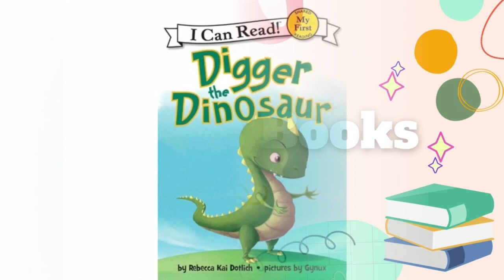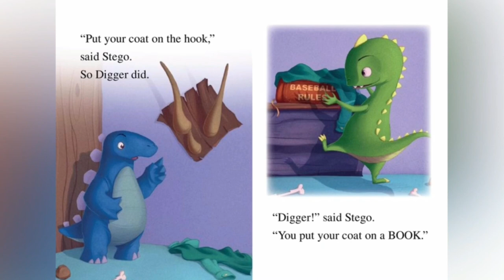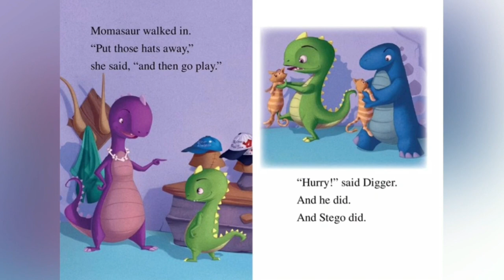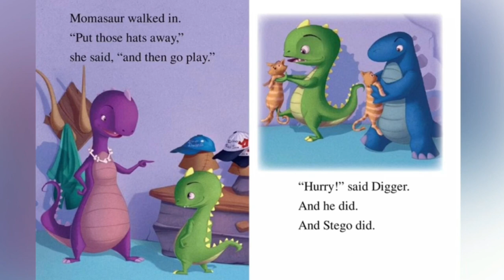Dinosaur Bedtime Story - Relaxing Book Before Bed | Kids Book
Digger the dinosaur is a busy dinosaur. All he wants to do is play baseball with his friend Stego the stegosaurus, but he has to listen to his mom and clean his room first. Unfortunately, Digger has a hard time picking up his toys because he keeps getting mixed up. My first I can read book is a perfect book to share and read along with a child.